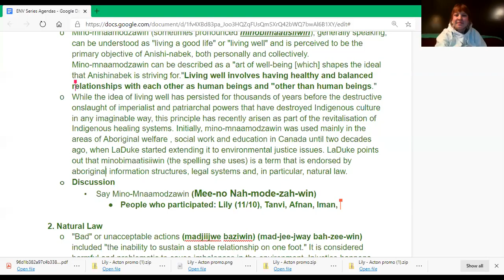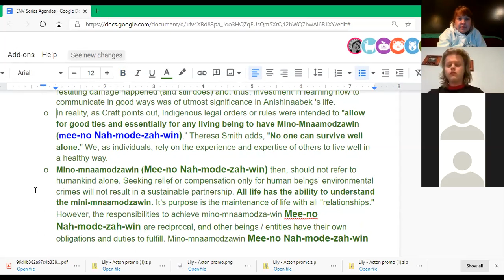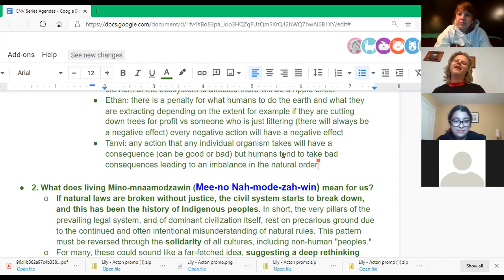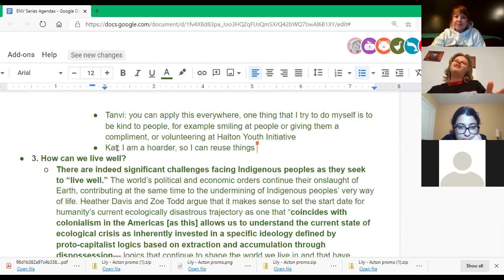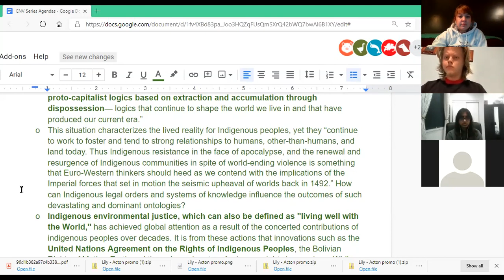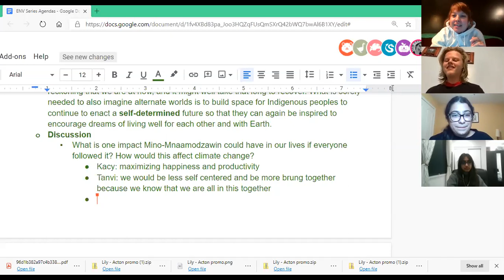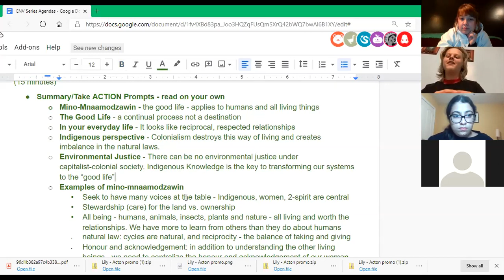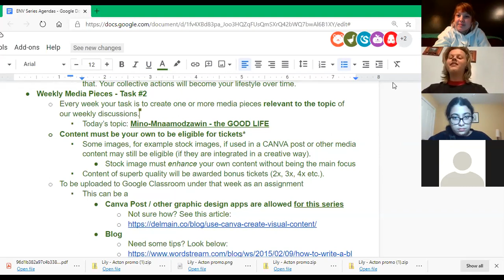The time is NOW - Week Two: Mino-Mnaamodzawin and Indigenous excellence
This week, we discuss the possibilities for the development of environmental justice (EJ) philosophy and practice through interacting with Indigenous/Traditional Knowledge. Learn more about the concept of mino-mnaamodzawin (Mee-no Nah-mode-zaw-in) - also known as "the good life".